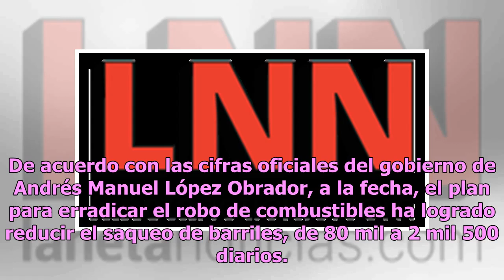¡Hasta aquí, ratas! Morena va por quitar bienes que sean producto del huachicol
El senador y presidente de la Mesa Directiva de Morena, Martí Batres, informo que debido a las reformas aprobadas en el Senado de la República, las autoridades tendrán la facultad de confiscar bienes que sean producto del robo de combustible o huachicol, esto tras aplicar la recién aprobada ley de e...